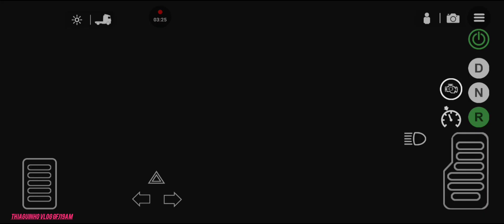Universal Truck Simulator EP23.